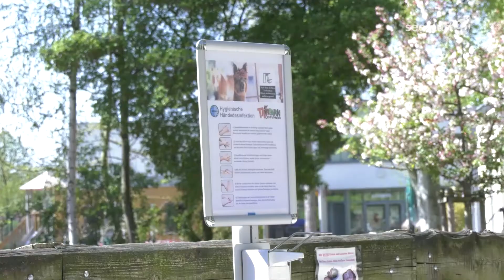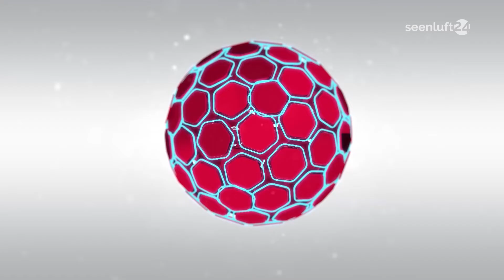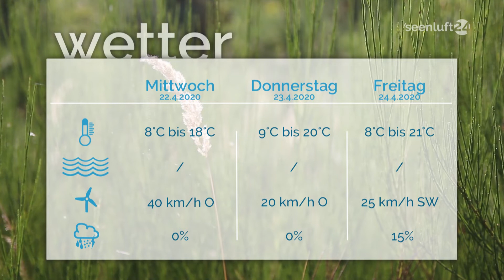DER TAG | die Nachrichten vom 21.04.20